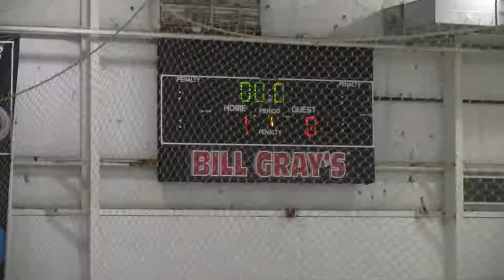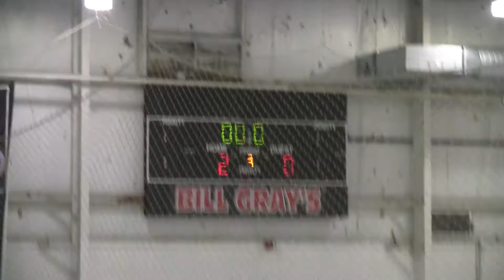Nichols vs Selects Academy 19u Feb 9th 3-0 Loss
Maddi Achtyl #15 Green